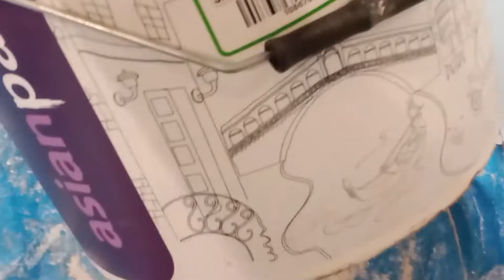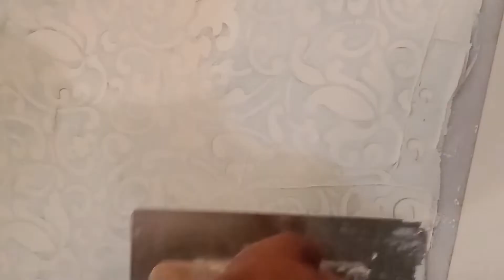Asian Paint BAroQuE CalcieKaroda textures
Asian Paint painting contractor contractor Wasim Malik all painting service and wood painting and textures and wallpapers and PU pilot and safe painting service